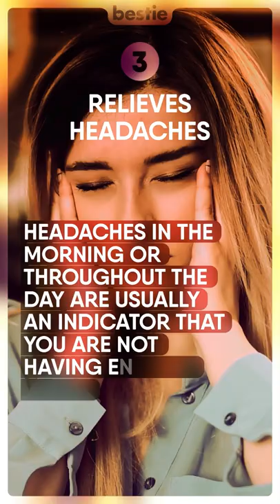8 Health Benefits Of Drinking Water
Wondering how to lose weight? Water has many different health benefits, but not enough people know about all these health benefits. It is pretty common knowledge that the majority of the human body is composed of water. Yet, from time to time, we still don’t drink enough water and we catch ourselves being dehydrated. Some signs of dehydration are increased thirst, being tired or sleepy, dry mouth, decreased urine output, headache, dry skin, dizziness and urine of a darker hue.